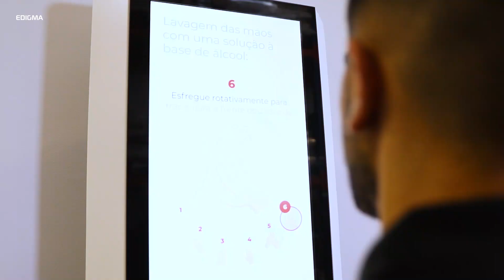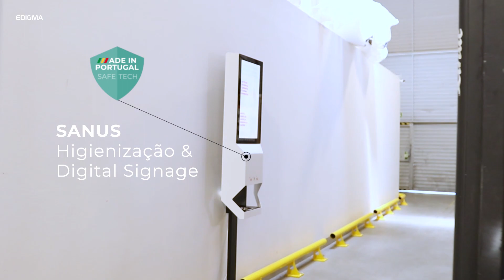EDIGMA SANUS - Criado em Portugal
Unimos as mentes mais criativas e aproveitamos todos os recursos disponíveis para criar o SANUS. Um equipamento feito em Portugal, idealizado para garantir a proteção e a comunicação com todos os utilizadores.